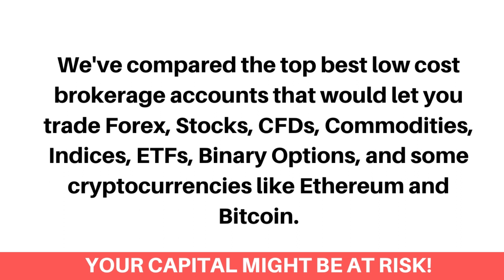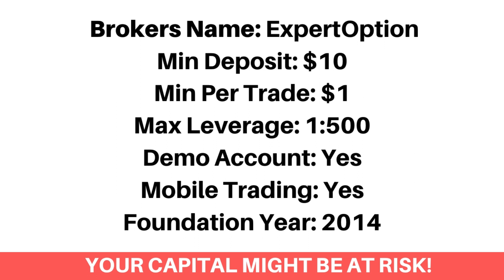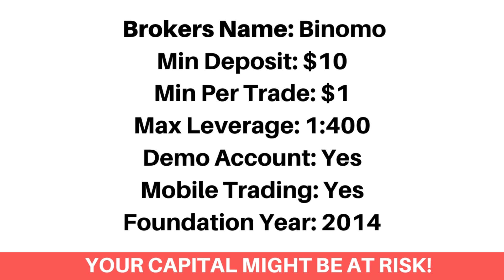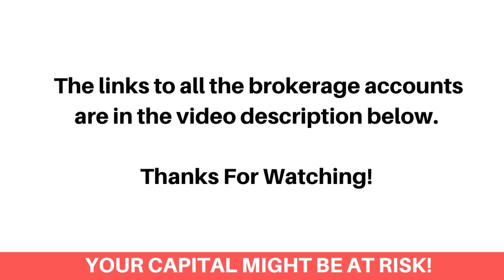7 Low Cost Brokerage Accounts (Beginners Guide) - FxBeginner.Net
Here's the list of the top best low cost brokerage accounts.

Finding the best low cost brokerage account can be a difficult process. Don’t worry, we've got you covered!

We've compared the top best low cost brokerage accounts that would let you trade Forex, Stocks, CFDs, Commodities, Indices, ETFs, Binary Options, and some cryptocurrencies like Ethereum and Bitcoin.